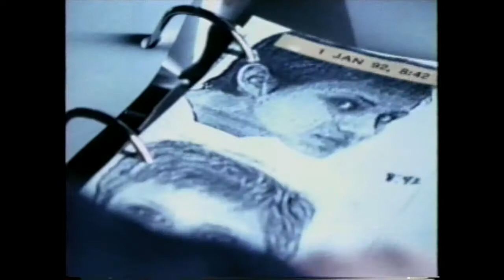E - The Only Thing I Care About (music video) (HQ)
Music video for "The Only Thing I Care About", a song from the "Broken Toy Shop" album by American singer-songwriter E (a.k.a. Mark Oliver Everett).